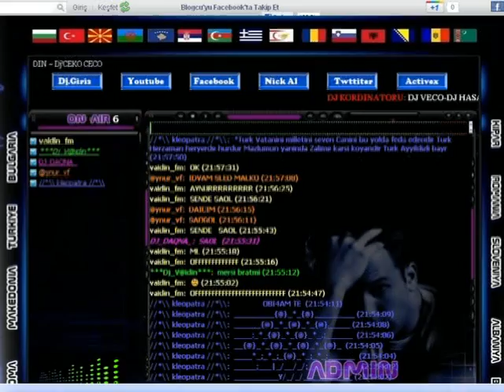vaidin fm BALKAN RADYOSUN'UN EN YENISI EN IYISI